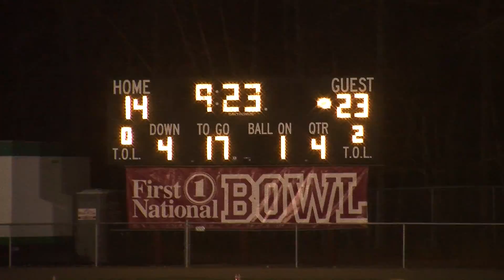HS FOOTBALL LARGE SCHOOLS SEMIFINAL LATHROP VS WEST ANCHORAGE 10 18